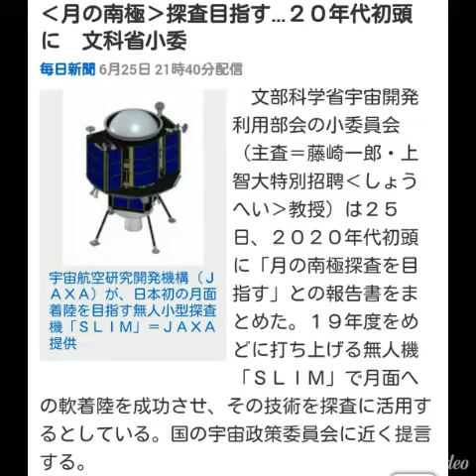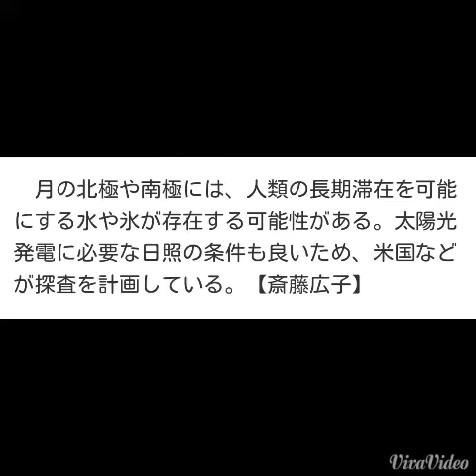〈月の南極〉探査目指す…２０年代初頭に 文科省小委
毎日新聞 6月25日 21時40分配信

￼宇宙航空研究開発機構（ＪＡＸＡ）が、日本初の月面着陸を目指す無人小型探査機「ＳＬＩＭ」＝ＪＡＸＡ提供

　文部科学省宇宙開発利用部会の小委員会（主査＝藤崎一郎・上智大特別招聘‹しょうへい›教授）は２５日、２０２０年代初頭に「月の南極探査を目指す」との報告書をまとめた。１９年度をめどに打ち上げる無人機「ＳＬＩＭ」で月面への軟着陸を成功させ、その技術を探査に活用するとしている。国の宇宙政策委員会に近く提言する。

【ＳＬＩＭについて詳しく】日本初の探査機月面着陸計画　顔認識技術でピンポイントに

　報告書は宇宙分野の国際協力について、月と火星の無人探査、月の有人探査、火星の有人探査と、段階的な方向性を示した。

　その上で、月に関して「取り組みが遅れると、国際的な発言力の低下を招き、将来の月面利用の場や権益獲得の機会を失う恐れがある」と指摘。月の南極探査を「日米協力による実施も視野に、我が国も最優先で取り組むべき領域」と位置づけた。

　月の北極や南極には、人類の長期滞在を可能にする水や氷が存在する可能性がある。太陽光発電に必要な日照の条件も良いため、米国などが探査を計画している。【斎藤広子】